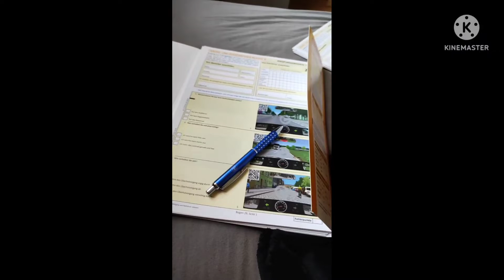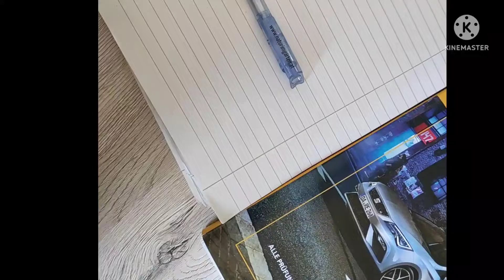Baustellen Update vom Ärcker und unserer Hütte (Vlog #081)